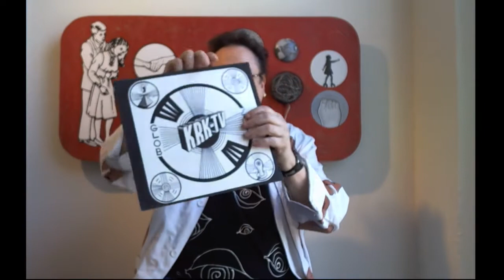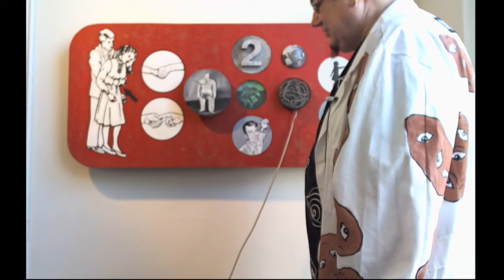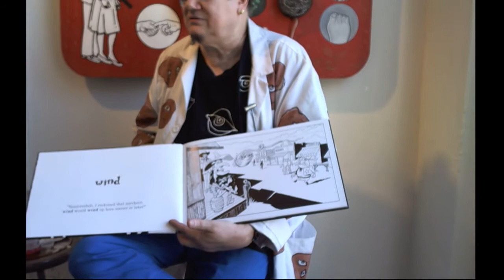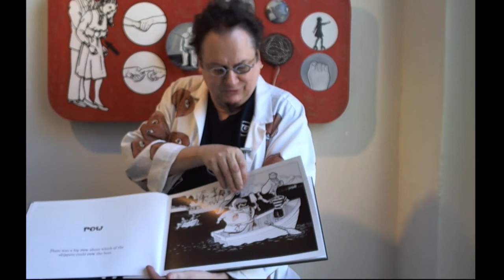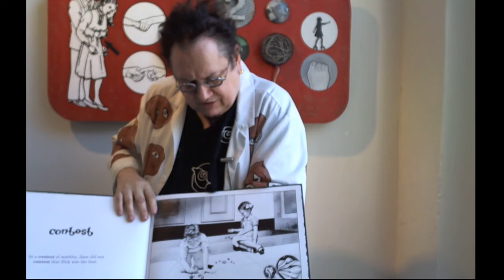Artist Talk with KRK Ryden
KRK Ryden gives an artist talk on the last day of his solo show KRK TV at The Compound Gallery in Oakland, CA.  TheCompoundGallery.com